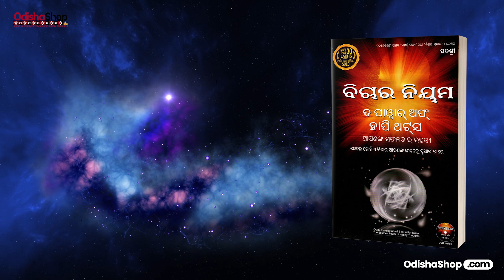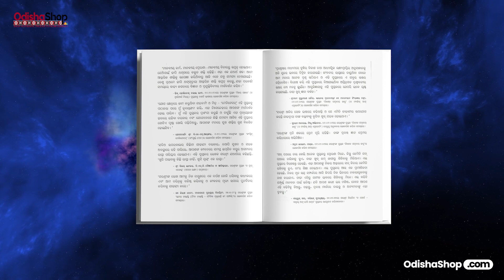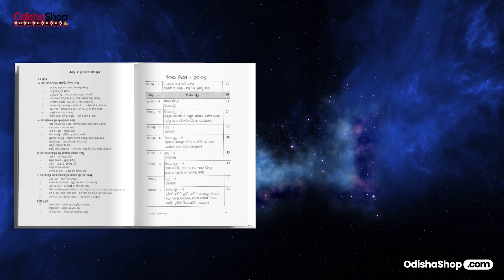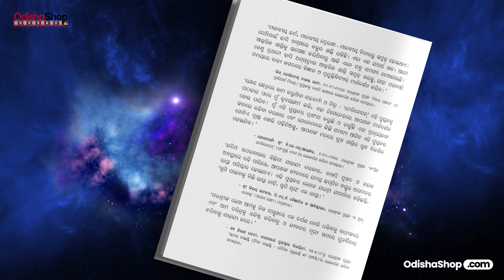Bichara Niyama: Explore the wisdom of Odia literature in this captivating book review!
In this video, we delve into the fascinating world of Odia literature and discuss the importance of Bichara Niyama in Odia books. If you are an avid reader or a passionate learner who wants to explore the depths of the Odia language, this video is a must-watch!

Bichara Niyama, often referred to as the "Rules of Interpretation," is a crucial aspect of Odia literature. It lays down the guidelines to comprehend and decode the hidden messages, symbolism, and meanings behind every word, phrase, or idea presented in Odia books. Whether you are a student, a teacher, or simply interested in the Odia language, understanding Bichara Niyama can enhance your reading experience.

In this enlightening video, we will take you on a journey through various Odia books, explaining the significance of Bichara Niyama. We will discuss how this intricate system helps us unravel the deeper layers of Odia literature, making it even more captivating and thought-provoking.

Join our experienced and knowledgeable host as they bring to life the essence of Bichara Niyama in a simple and understandable manner. They will share insights, examples, and practical tips to apply Bichara Niyama while reading Odia books, making it easier for you to grasp the underlying meanings and themes.

Whether you are a native Odia speaker or someone interested in delving deeper into Odia literature, this video will nurture your love for the language and broaden your perspective. By honing your understanding of Bichara Niyama, you will be able to appreciate the richness of Odia books and explore new horizons within the realm of literature.

So, if you are eager to unlock the hidden treasures of Odia books and discover the beauty lying in their words, don't miss out on this captivating video on Bichara Niyama. Join us on this enlightening journey and let the magic of Odia literature sweep you away.